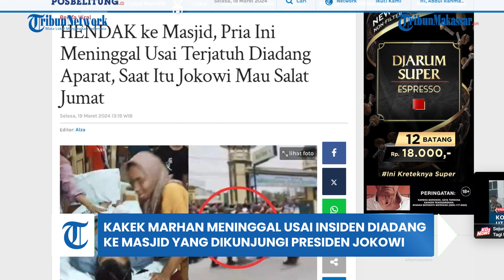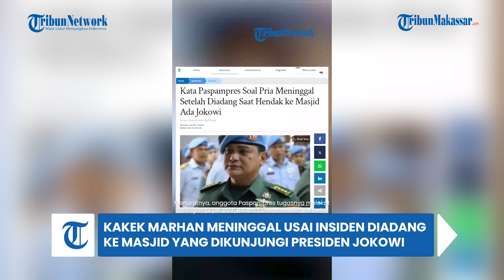VIDEO VIRAL! Kakek Marhan Meninggal Usai Insiden Diadang ke Masjid yang Dikunjungi Presiden Jokowi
TRIBUN-MAKASSAR - Tengah ramai seorang kakek yang hendak menuju masjid diadang petugas saat Presiden Jokowi melakukan kunjungan.

Kakek bernama Marhan Harahap itu dikabarkan meninggal dunia, usai digiring petugas dan aparat yang berjaga.

Videonya viral dan langsung menjadi perhatian.(TRIBUN-TIMUR.COM)

Narasi: WA Ode Nurmin
Editor: Rahman